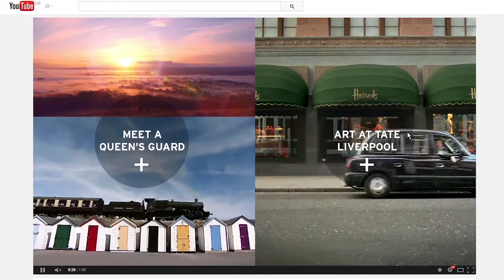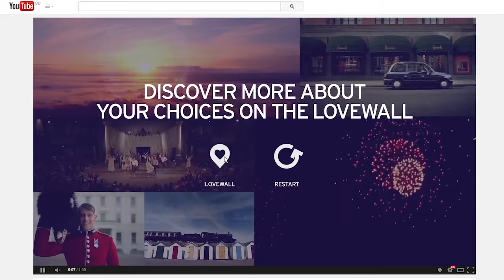Visit Britain | Sounds of Great Britain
In collaboration with Rudimental, Ithaca Audio and advertising agency RKCR/Y&R, Andrew W Rae put together the audio visual content for this colourful interactive piece for Visit Britain.

Presented as a dedicated website and on YouTube in 10 different languages, the ‘Sounds of Great Britain‘ campaign was created to capitalise on the new found interest and excitement following the 2012 Olympic Games held in London. The interactive campaign allows users from around the globe to create their very own personal itinerary of Great Britain by remixing Rudimental’s award-winning track ‘Feel the Love‘.

An array of musical ideas were crafted around chosen extracts of Rudimental’s track to carefully selected videos; the goal was to enable users to build contrasting musical outcomes that reflect the rich diversity of experiences that Great Britain has to offer – each and every location has its own dedicated music, sound design and character.

Andrew W Rae additionally had creative control of the video content and numerous aspects of its post-production which allowed him to create a truly seamless audio visual experience.

The digital campaign was created alongside the TV ad (featuring audio work by Wave Studios).